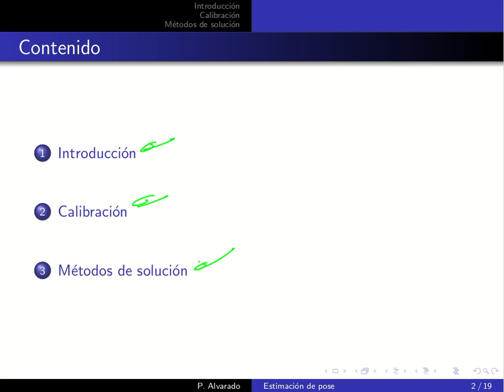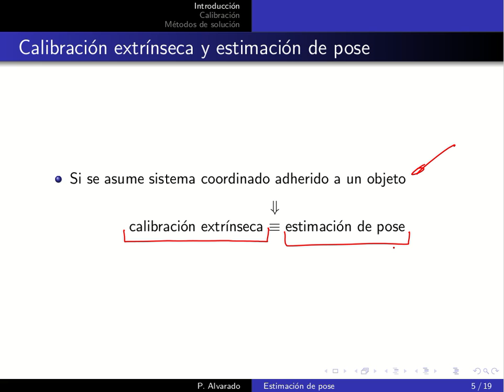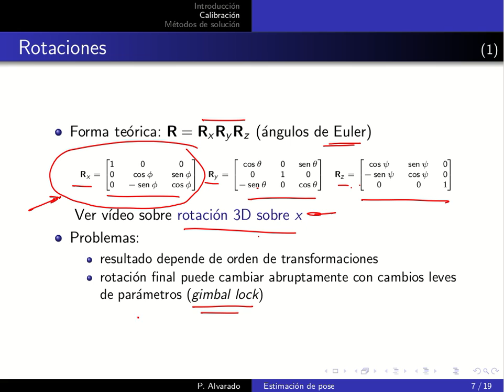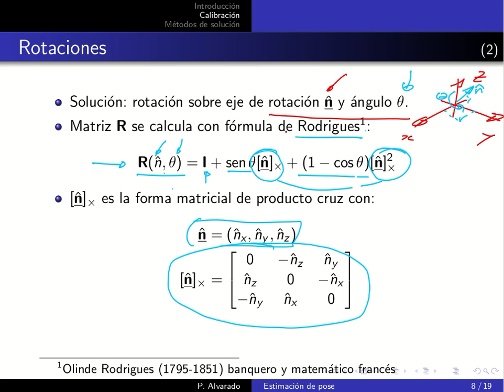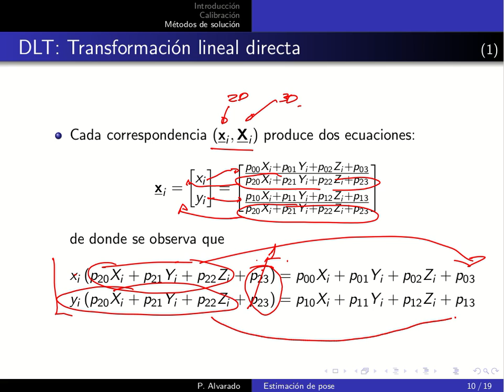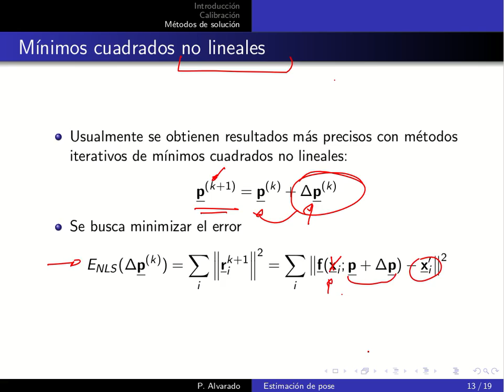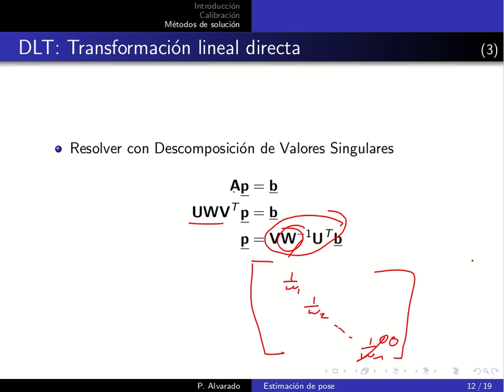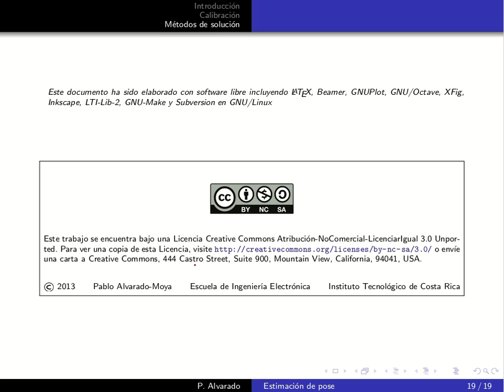MP6127 Lección 06.3: Estimación de pose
Lección 06.3: Estimación de pose